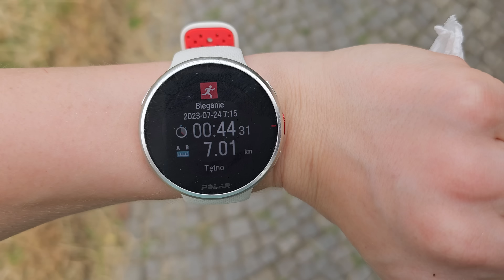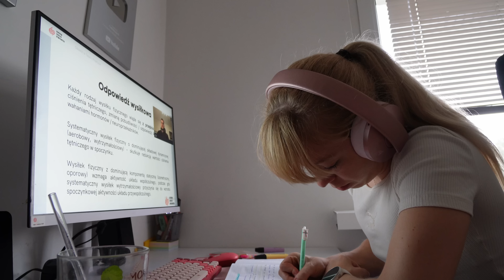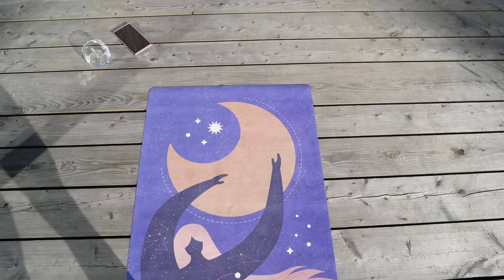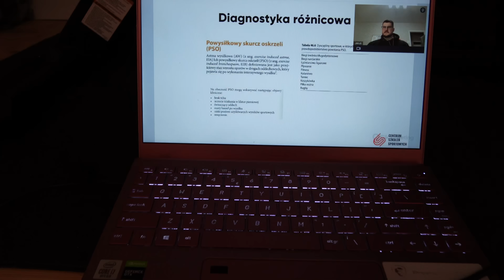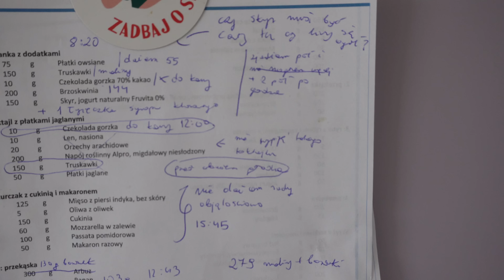Nowa dieta od dietetyka | domek w lesie - hit czy kit? | będzie forma życia? 💪 | WEEKLY VLOG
To idealny moment, żeby pobrać aplikację Codziennie Fit i mieć najlepszą formę w życiu! 🎉 Znajdziesz w niej treningi, plany i motywację, by osiągnąć swoje cele. Kliknij tutaj, żeby pobrać i zacząć korzystać - wersja podstawowa jest zupełnie darmowa! Hejka! Dzisiaj czas na klimaty fitnessowe - zaczynam współpracę z dietetykiem sportowym, walczę o formę i na to wszystko poddaję swoją motywację wielkiemu testowi, wyjeżdżając do domku pośrodku - dosłownie - NICZEGO. A właściwie to lasu 💀 to też mój pierwszy slowhop, więc nie wiedziałam, czy mi się spodoba... Zobaczcie, jak minął ten tydzień, bo jak zwykle u mnie, trochę się działo!

Pamiętaj o subskrypcji mojego kanału, żeby nie przegapić nowych materiałów. 🔥 Możesz to zrobić tu

👉 Chcesz pomóc w rozwoju kanału? Możesz zostać wspierającym tu:
❤️ dla wspierających przygotowane są dodatkowe atrakcje, między innymi:
- specjalne emotikony
- odznaki wspierających